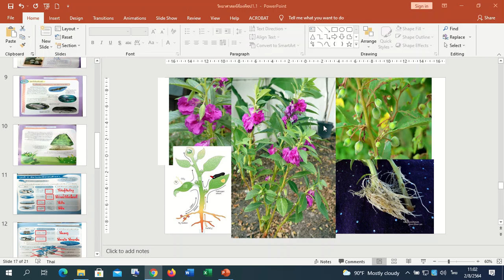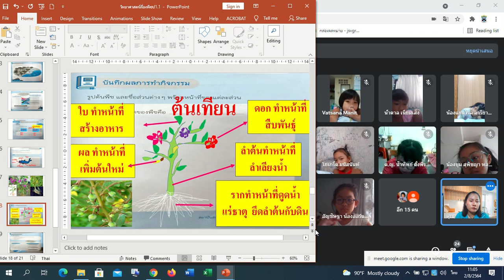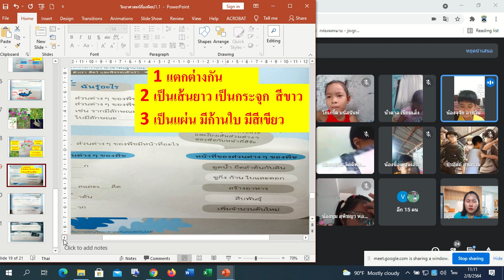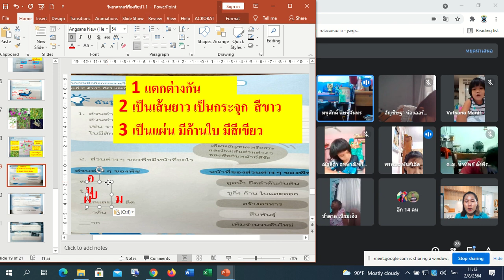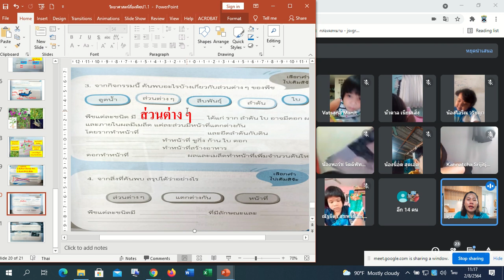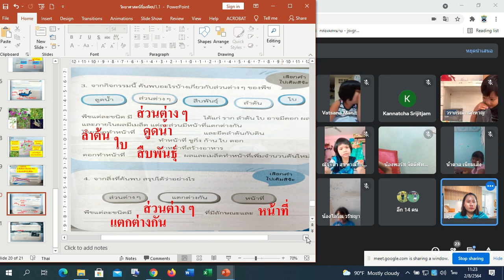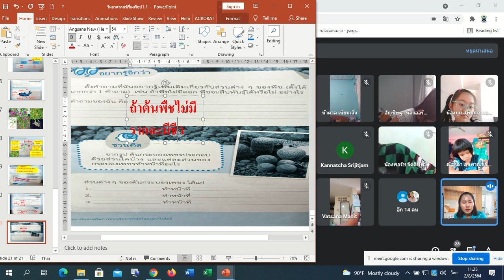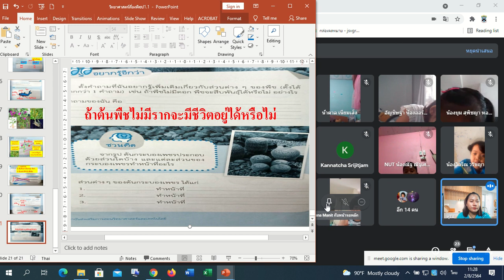🦄1/1 วิทยาศาสตร์ Google Meet : Learn @Home Project การเรียนการสอนชั้นประถมศึกษาปีที่ 1